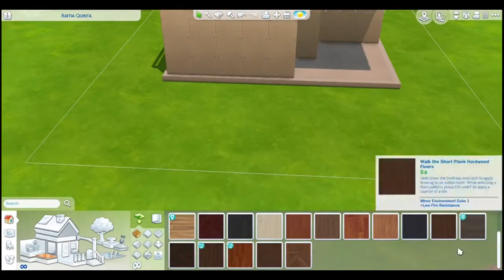Solid Colour Base Game Starter - 20x15 - Sims 4 Speed Build(No CC)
Merged a few build challenges from The Simmers Squad on Twitter and this was the result.

You can download the build on The Sims 4 Gallery either by:

Searching for my EAID: IcyBluOtaku
Finding it under: icybluotaku or icysbuilds

Social Medias:

Origin: IcyBluOtaku